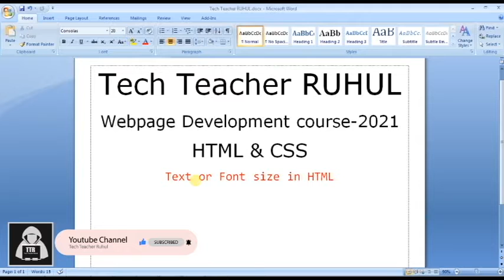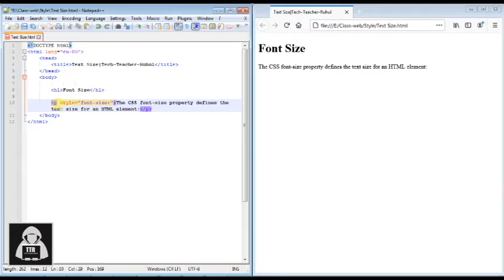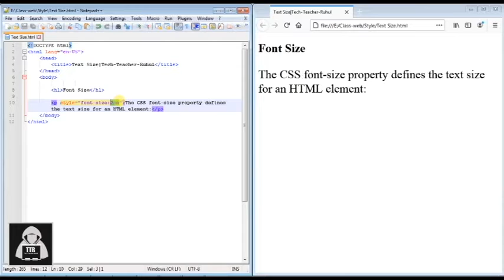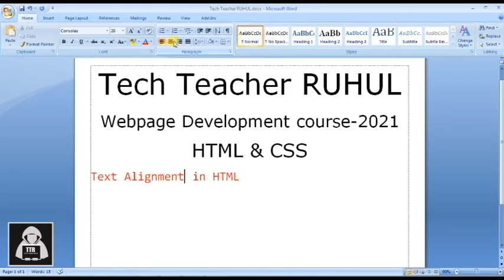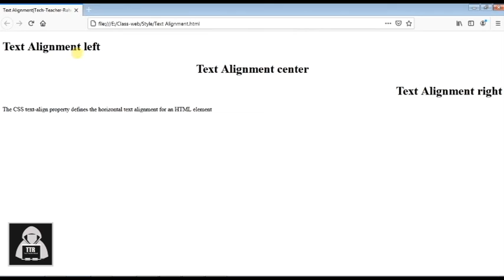Font size & Alignment text in html | Tech Teacher Ruhul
I make my Channel for Technology related. All content are created on my experience. My Content are all Educational related.
There are two type of content:
1. Hardware
2. Software
Hardware : Mother repair, HDD repair, Laptop repair, PC build or Assemble/Disassemble, Desktop service, Laptop service etc.
Software : I teach Office program as Ms. word, Excel, PowerPoint and more. Photoshop, Illustration training etc